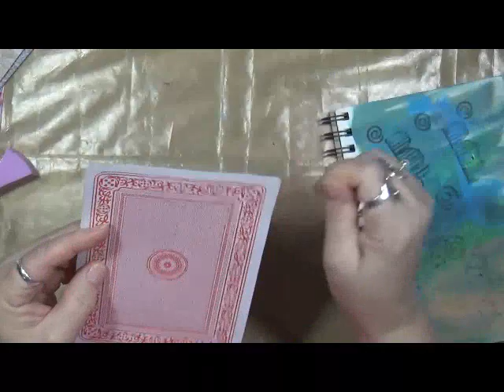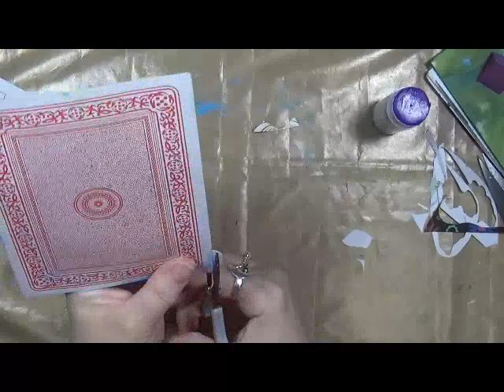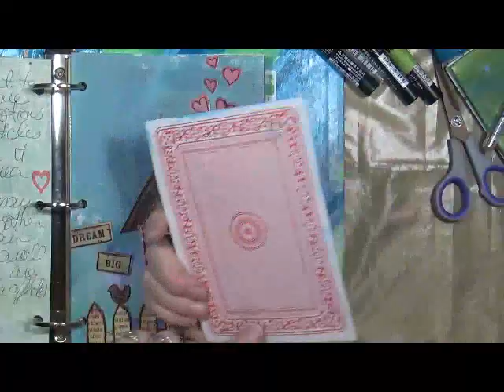2017mygiantlifeart My Giant Life 2018 January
Welcome to a new year of My GIANT Life 2018 mygiantlifeart2018! I am so excited to have some wonderful artists joining me on this free art journaling journey!

What is My GIANT Life? It is a unique and FREE art journaling journey using playing cards. If you do not have playing cards you can use a composition book, flashcards, index cards, etc. The list is endless! If you are interested in joining us, please use the mygiantlifeart2018 so we can find you easier.

Video prompts will go up on the first Friday of every month at 8 a.m. PST For extra goodies this year, please head on over to Anne’s Facebook Group, Anneliese’s Mixed Media Everything!

Please visit the other wonderful artists for their take on this month’s prompt:

Snail Mail  - Happy Mail :
Cindy Utter
4431 Locust Ave